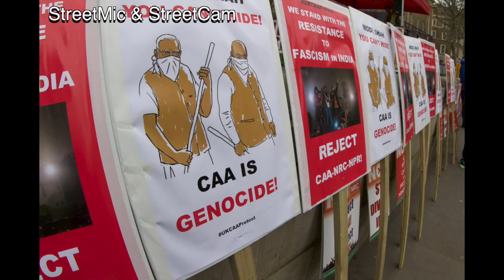London MASS protest: Stop religious persecution in India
The indian community in London united in a mass protest from outside the gates of Downing Street to the Indian High Commission. The protestors were demonstrating against new laws that were recently introduced which have resulted in members of the indian community facing discrimination.